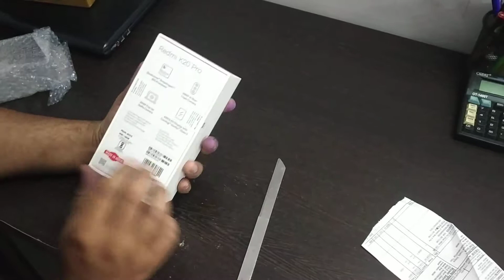Redmi k 20 pro Purches Flipkart sell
New mobile on flipkart